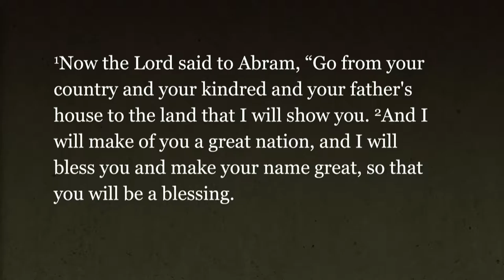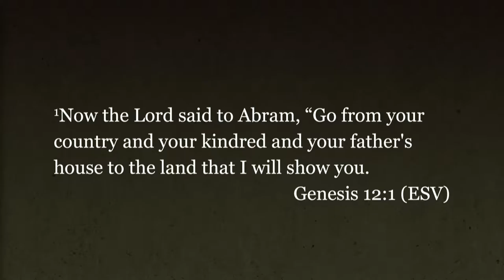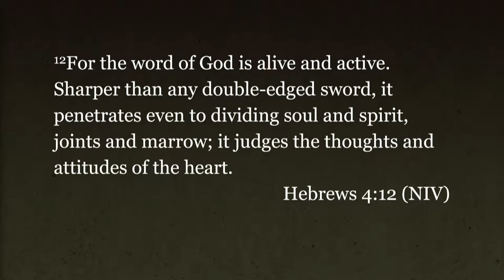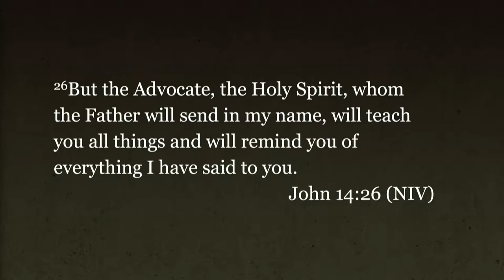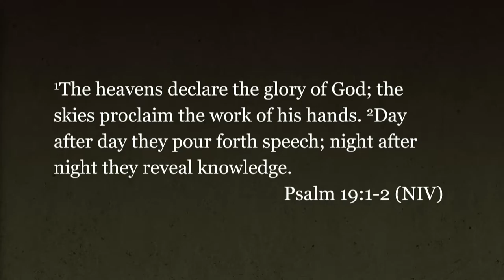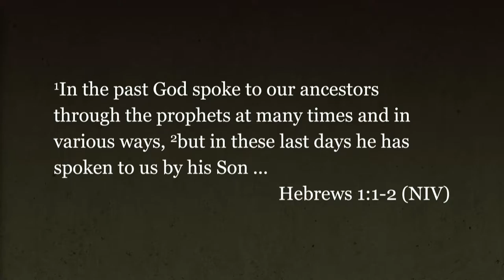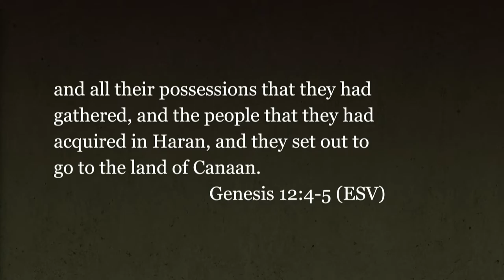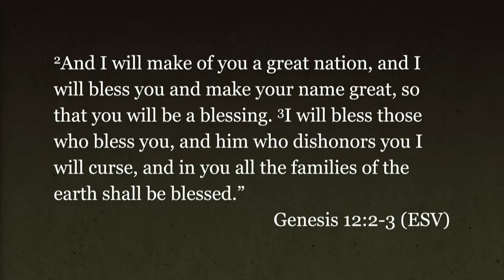11/27/16 - Promise: The Promise of Blessing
Brian Coffey - A Strange Call: The Promise of Blessing
West Campus 10:45AM